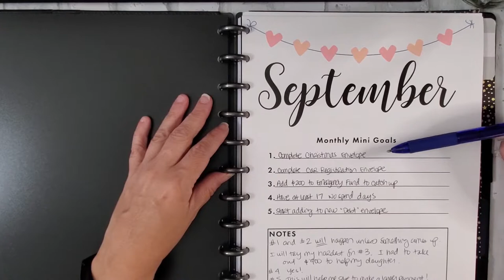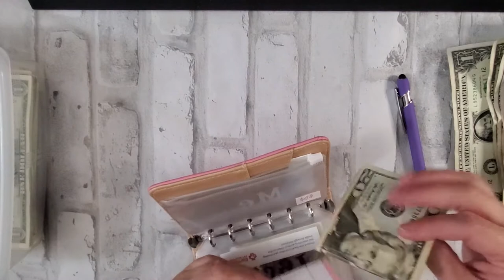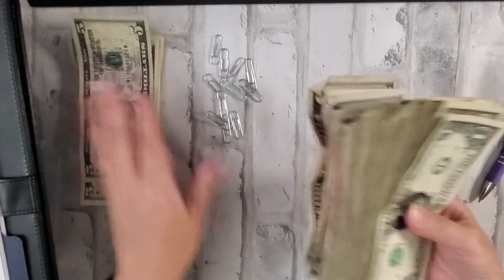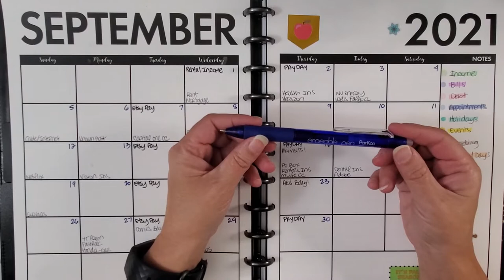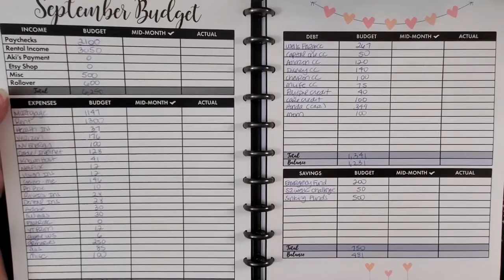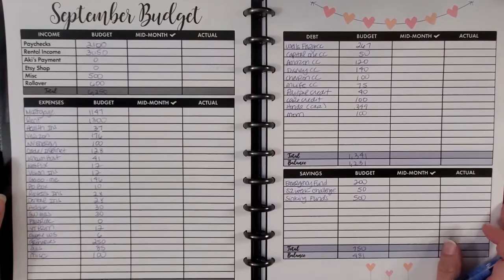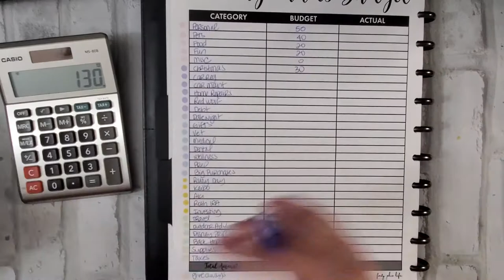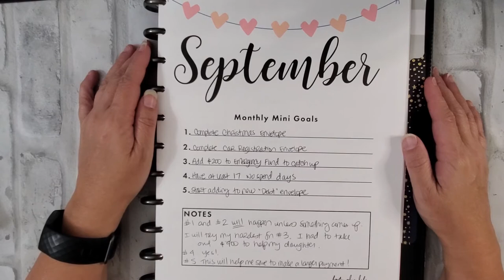How I Set Up My Monthly Budget For September 2021 | Single Income Over 40 | Real Numbers Real Life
Hello lovelies! Today I'm going over my September Budget for 2021 and things are looking pretty good. Keeping my fingers crossed for a most excellent month!

→ E T S Y   S H O P:
(For any digital sheets that I use in my own binder. Emergency Savings Challenge, Complete Budget Planner & more to come!)

→R O B I N H O O D  I N V E S T I N G:
Join Robinhood for super easy investing! If you join with my link, we will both get a free random stock!

♥ TUL Discbound Notebook Black Letter Size

♥ Pastel Highlighters

♥ Blue Antner A6 Binder

♥ Parkoo Assorted Erasable Gel Pens

♥ Kuretake Zig Clean Color Dot Pastel Colors

♥ A7 Mini Cat Binder

♥ A6 Larger Cat Binder

forty plus life
8465 W Sahara Avenue
Suite 111-692

→ A B O U T  M E:
I am a 40+ year old living on my own, with my adorable pets. My kids are grown up and live on their own as well. I love budgeting, reading, singing, dancing and animals. I'm also an adult figure skater (which is on the backburner for now). Follow along with me while I pay off my debt, make some vegetarian meals and showcase my adorable pets.